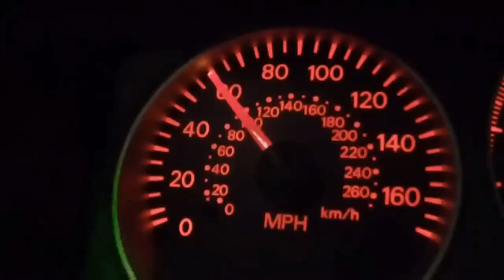It Was At This Moment James May Knew He F*cked Up.